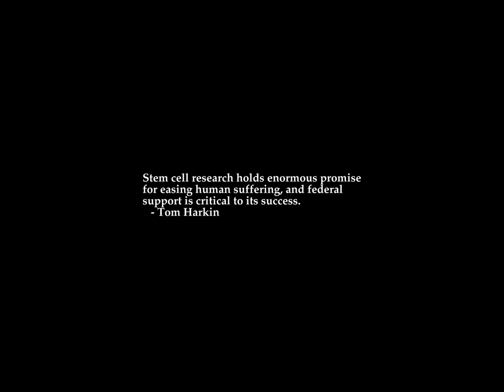Sunrise Time-lapse: Thursday, October 06, 2022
On this day:
   First GPSS manual published, 1961
   Antioch College is the first public school to admit men and women, 1853
   Egyptian President Anwar es-Sadat is assassinated in Cairo, 1981
   Israel is attacked by the alliance of Egypt and Syria, 1973
   National Sports Day in Lesotho

Today's random fortune, quote, or snark:
The nice thing about egotists is that they don't talk about other people.
        -- Lucille S. Harper